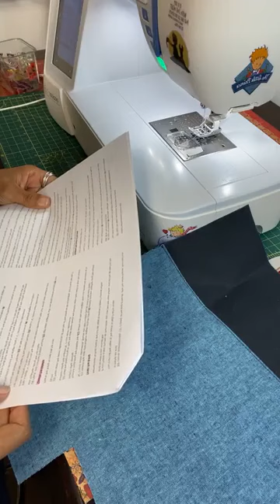Tips for using Waxed Canvas and Cork in your BagMaking, with Zeïba from Sew Special by ZM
Our lovely guest tutor, Zeïba Monod of Sew Special by ZM, joined us live in our Facebook group on Tuesday 26th April with advice on how to use waxed canvas and cork to sew The Ring Sling!

The original video (with comment thread) can be replayed any time in the Facebook group. Please note that this video has not been edited.

About Sewing Patterns by Mrs H:
Mrs H is a bag sewing pattern designer based in the UK with a wide range of sewing patterns focused around teaching core bag making skills. In 2020, Mrs H released her first book - The Complete Bag Making Masterclass - a reference guide to modern bag making techniques. Sewing Patterns by Mrs H hosts regular bag making retreats (virtual only at present), and also runs a PDF sewing pattern subscription club - The Bag of the Month Club.